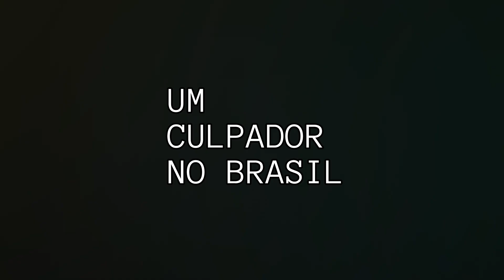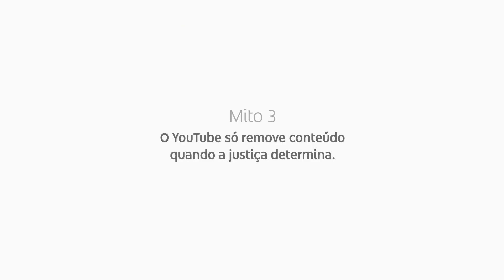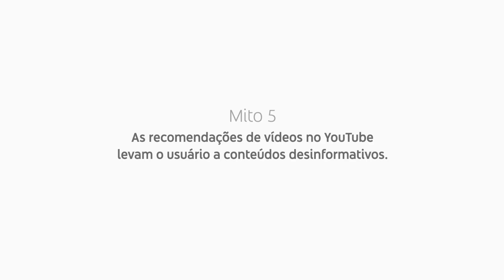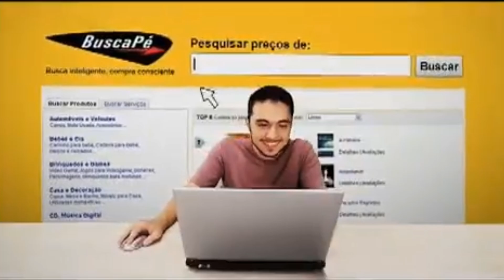FESTIVAL DE BAIXO ASTRAL 2